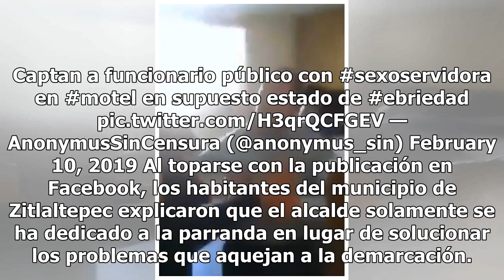Motelazo: exhiben a alcalde en estado de ebriedad con joven sexoservidora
El momento de pasarla bien llegó para un alcalde en el estado de Tlaxcala; sin embargo, no todo fue miel sobre hojuelas cuando se difundió un video en el que lo captaron con una chica de la vida galante. Un clip de Facebook Versustlx dio cuenta de cómo la familia del alcalde de Zitlaltepec, Alejandr...